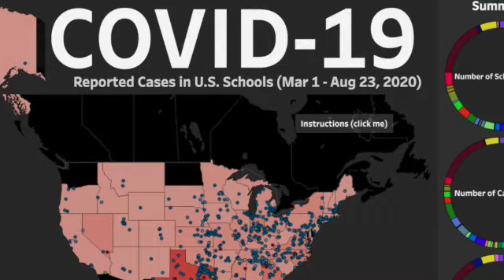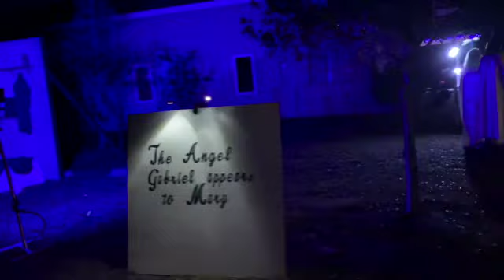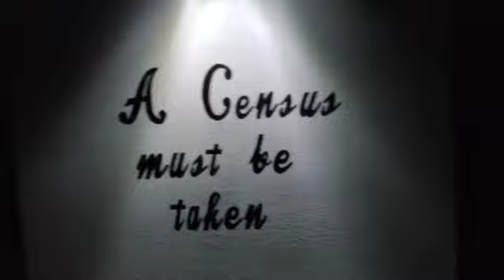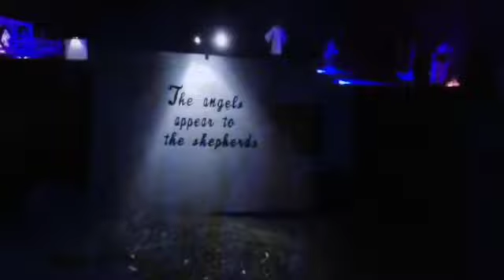Christmas Lane 2020 Experience b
Load on the hayride and join us for the Christmas Lane 2020 Experience!